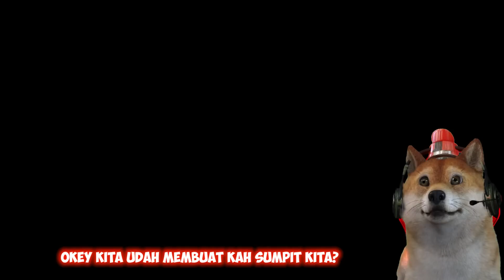MBAK KUNTI CANTIK MARAH! KITA HARUS APA YA? - Seven Nights Ghost #2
Guys hari ini obit akan melanjutkan game Seven Nights Ghost nih! di sini mbak cantik nya tiba-tiba marah nih! waduhh kira-kira kita harus gimana ya biar dia tenang lagi?